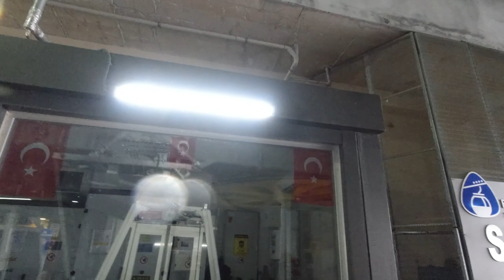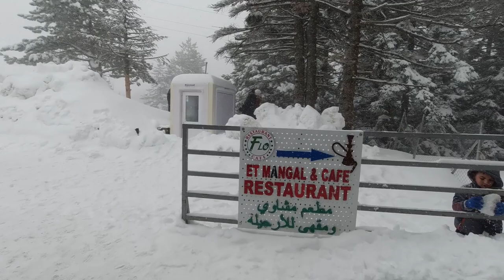Uludağ Teleferik Tam Yolculuk (Teferrüç-Sarıalan) 1080p⁶⁰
Full Journey in Cable Car Between Teferrüç-Sarıalan Station  (4.5km)

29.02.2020 - Teferrüç Sarıalan Arası 4.5km lik Tam Teleferik Yolculuğu

Uludağ (Turkish pronunciation: [uludağ), the ancient Mysian Olympus (also Bithynian Olympus), is a mountain in Bursa Province, Turkey, with an elevation of 2,543 m (8,343 ft).